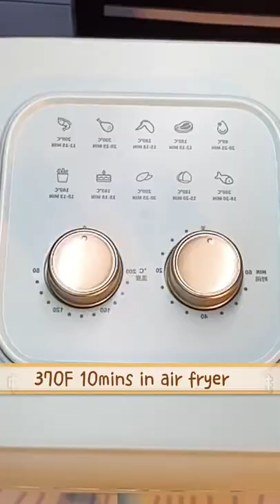Roasted steak in air fryer